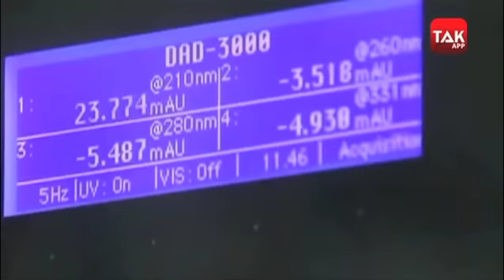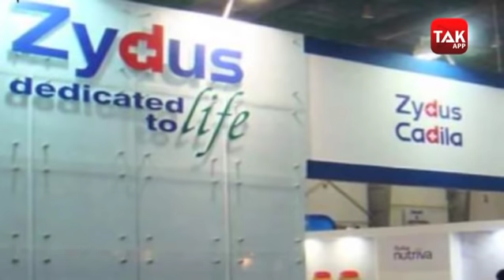बिल गेट्स ने की भारतीय फार्मा कंपनियों की तारीफ, कहा- पूरी दुनिया के लिए कोरोना वैक्सीन बना सकती है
दुनिया के सबसे अमीर व्यक्तियों में से एक और माइक्रोसॉफ्ट कंपनी के फाउंडर बिल गेट्स ने ने एक बार फिर भारत की तारीफ की है। दुनियाभर के तमाम वैज्ञानिक इस खतरनाक कोरोना वायरस का काट ढूंढ रही है और इसी को लेकर बिल गेट्स ने कहा है कि भारत का फार्मास्यूटिकल उद्योग न केवल अपने देश के लिए बल्कि पूरी दुनिया के लिए कोरोना वैक्सीन का उत्पादन करने में सक्षम है। भारत में कोरोना वैक्सीन को बनाने में मदद करने के लिए भारतीय फार्मा कंपनियां काफी महत्वपूर्ण काम कर रही हैं।